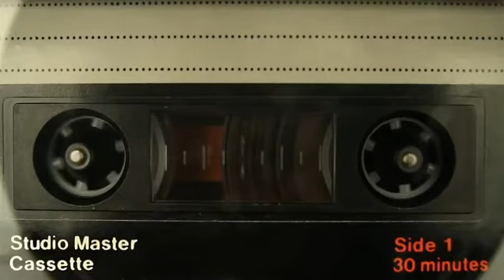CENKK - The Room